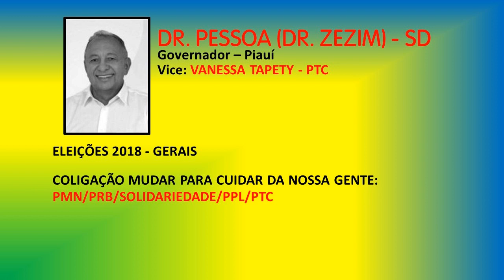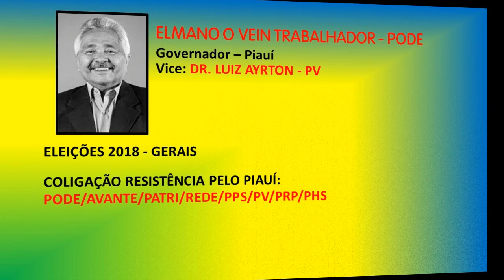Jingles Eleições 2018 | Governo do Piauí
Olá inscritos!

Em mais um vídeo compilado de jingles, trazemos até vocês os jingles de campanha dos candidatos ao Governo do estado do Piauí:

* Dr. Pessoa (SD);
* Elmano (PODE);
* Fábio Sérvio (PSL);
* Luciano (PSDB);
* Valter Alencar (PSC);
* Wellington Dias (PT); [REELEITO]

Vai sair candidato nessas eleições e precisa de um excelente jingle para uma campanha vitoriosa? A Jingle Brasil tem exatamente o que você necessita, entre já em contato